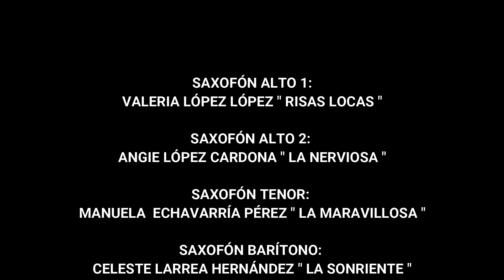THE ENTERTAINER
Versión para Cuarteto de saxofones Escuela de Música 12 de Octubre perteneciente a la Red de Escuelas de Música de Medellín
Formador: Hugo Bravo Rosero
Nov 2020.